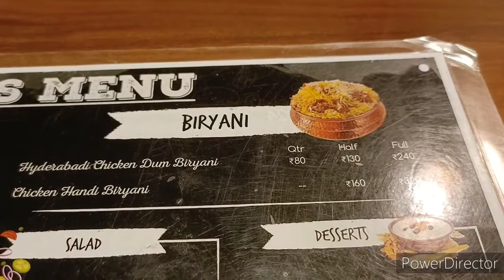Meşhur Hint Yemeklerinden olan Biryani ve Chicken Tikka (Etli pilav ve soslu, tavuk eti) yedim.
Biryani bütün Hindistan'da çok sevilen bir yemektir. Özellikle padişahlar döneminde keşfedilen bu yemek, günümüzde özel günlerinde evlerinde pişirilir.